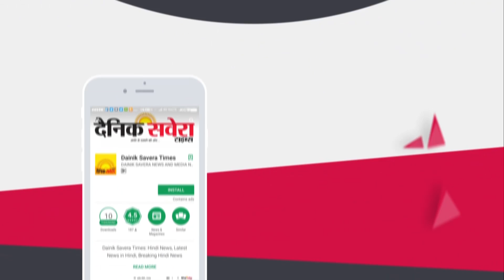देखें श्रदालुओं से Fees वसूलने के Pakistan के इरादे पर क्या बोले Longowal और Daduwal